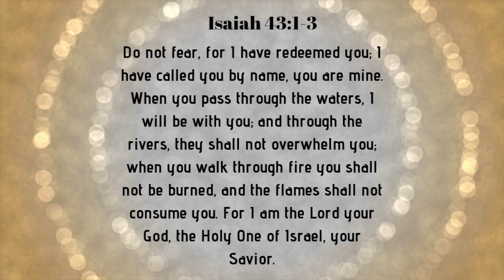4 MONTH UPDATE || WATCHING CARTOONS, GIGGLES, TALKATIVE || Jill Sanchez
Hi lovies! ♥️ If you are new here, hello welcome! I love you all! ♥️

I can still remember giving birth 4 months ago. How time fly so fast. Don’t grow too fast my love. Thank you and God Bless us all. ♥️

(Business Page)
admaudioproductions

Equipment:
Canon G7x mark ii
Canon SL1
Tripods